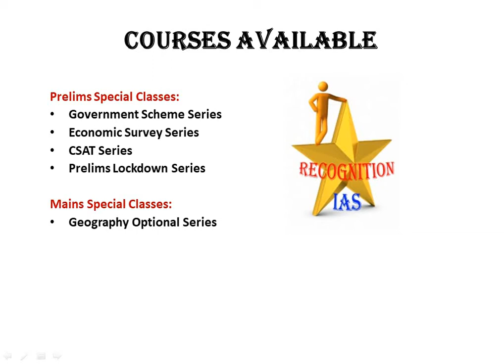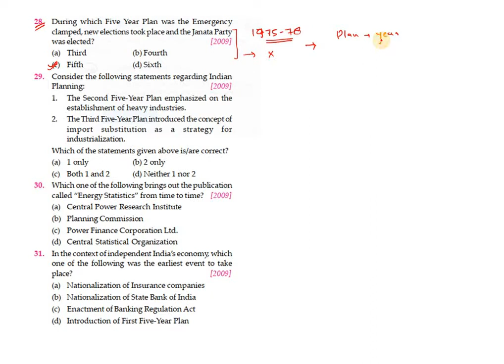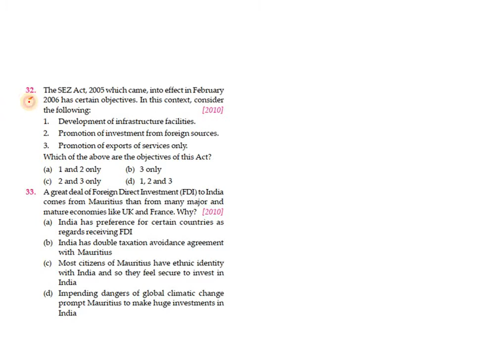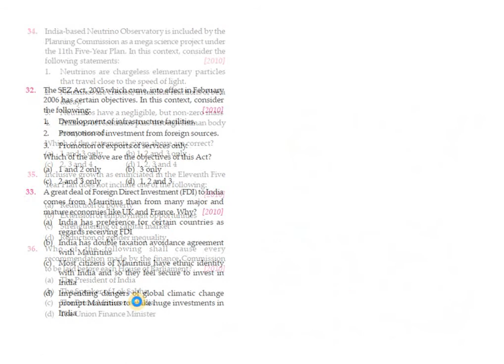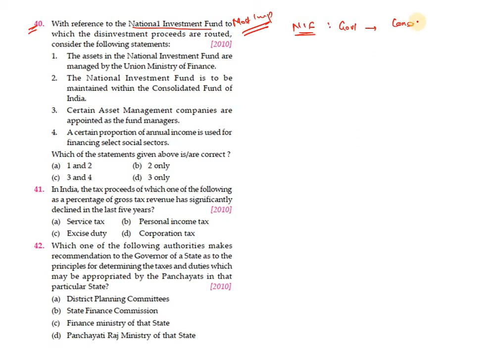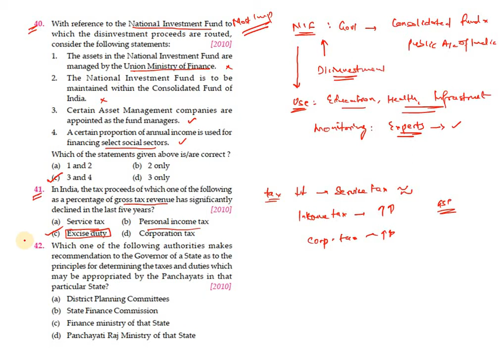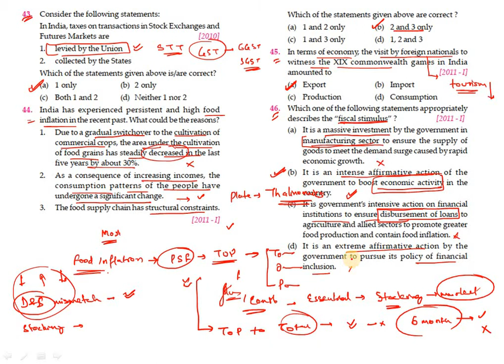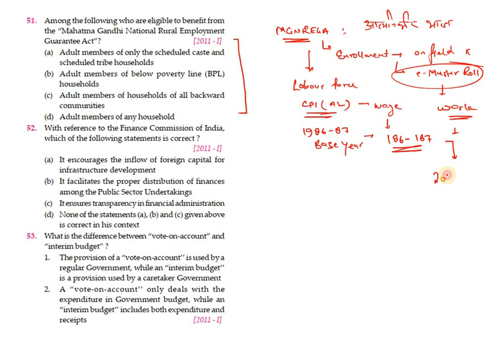PYQ07: UPSC/CSE/Prelims/StatePSC- Economics